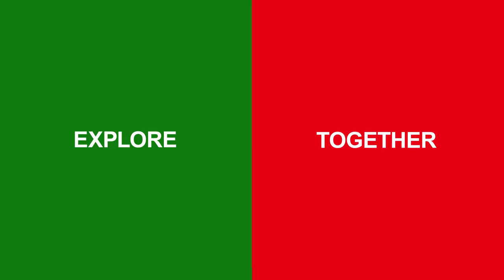Minecraft - Better Together Trailer (Nintendo Switch)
Minecraft on Nintendo Switch is bigger, better and more beautiful than ever!

🎮 Play and share with friends on mobile, PC and console

🔽 Discover community creations in the new in-game store

If you already own Minecraft: Nintendo Switch Edition, you can upgrade for free on Nintendo eShop.